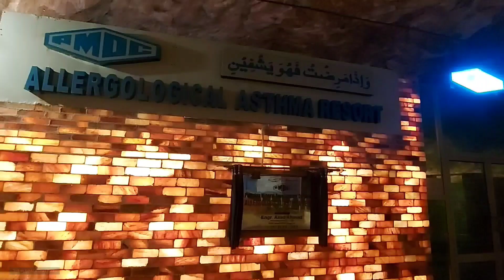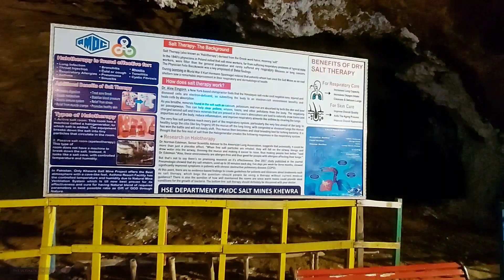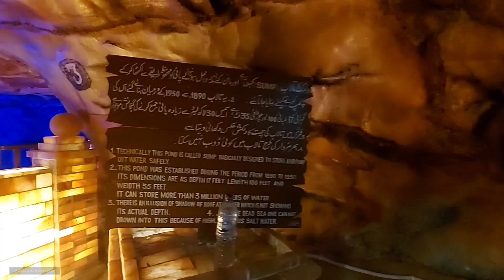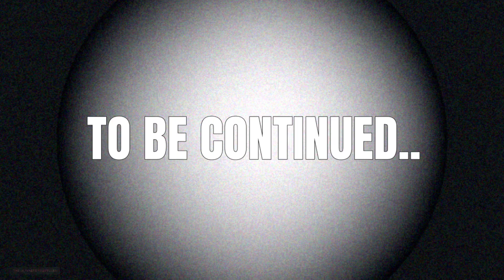Khewra Salt Mine❕️Part 02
Khewra Salt Mines
The Khewra Salt Mines is located in Khewra, north of Pind Dadan Khan,an administrative subdivision of Jhelum District, Punjab, Pakistan. It is Pakistan's largest and oldest salt mine and the world's second largest.It is a major tourist attaction. Its history dates back to its discovery by Alexander's troops in 320 BC, but it started trading in the Mughal era. The mine was discovered, however, not by Alexander, nor by his allies, but by his army's horses, when they were found licking the stones.

Khewra Salt Mine is situated in Pind Dadan Khan Tehsil of Jhelum District. Located about 200 km from Islamabad and Lahore, it is accessed via the M2 motorway, about 30 kilometers off the Lilla interchange while going towards Pind Dadan Khan on the Lilla road. Khewra mine is about 945 feet above sea level and about 2400 feet into the mountain from the mine entrance. The underground mine covers an area of 110 km2.